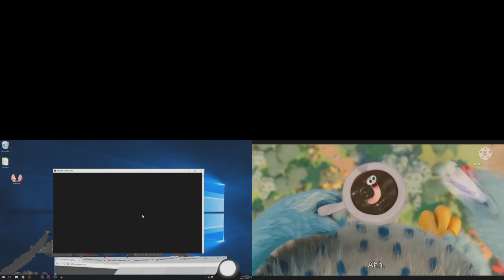NOT OVER THE END OF THE WORLD Sparta Quadparison 3 (AA TV Edition)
Requested by AA TV Just Gonna To Be More Spooky This Even Knows Again!